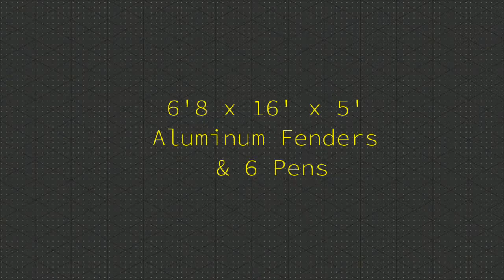Oklahoma Trailer Sales - Sheep & Swine Trailer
Livestock trailer for sheep and swine
6' 8" X 16' X 5'
6 PEN SYSTEM
16GA GALVANNEAL SIDES AND ROOF
ALUMINUM FENDERS
ALUMINUM GRAVEL GUARD ON FRONT
ALL INTERIOR & EXTERIOR SEAMS ARE CAULKED
WEDGE NOSE WITH TACK ROOM
1/2 RAMP
SIDE ESCAPE DOOR
SAFETY BREAKAWAY SYSTEM W/CHARGER
DOT LIGHTING
2/ POP UP ROOF VENTS
ST225/75 RADIAL TIRES
REMOVABLE PLEXIGLASS
3.5K RUBBER TORSION AXLES WITH BRAKES ON BOTH
Wholesale to the Public